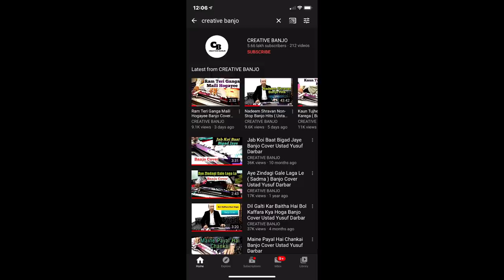Adhir Man Jhale Banjo Cover Ustad Yusuf Darbar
Adhir Man Jhale Banjo Cover By
Ustad Yusuf Darbar

Mumbai

Track Recreated & Programmed By
Arshad Darbar

Tracks Available For Rhythm Learner
Contacts Arshad Darbar

UPSTOX Trading

This Is My Cover Song

Song - Adhir Man Jhale
Singer - Shreya Ghosal